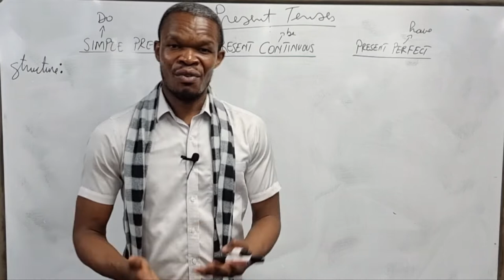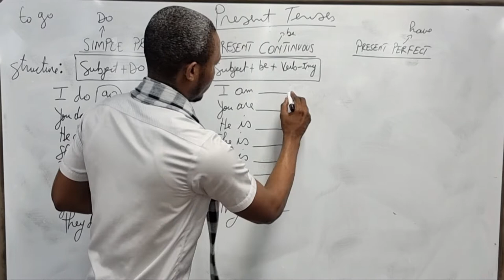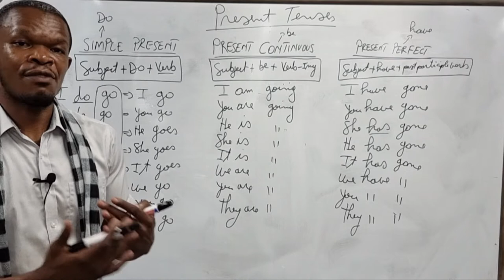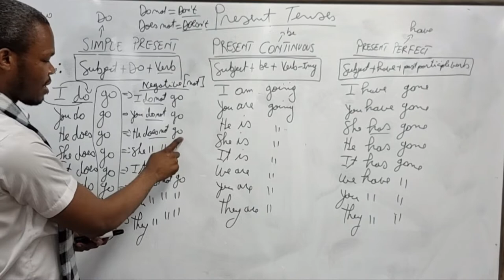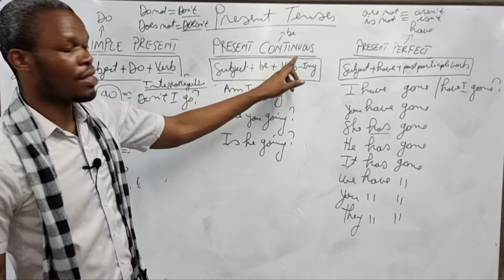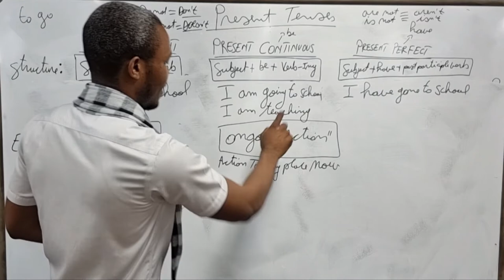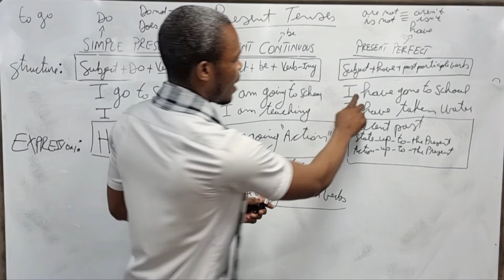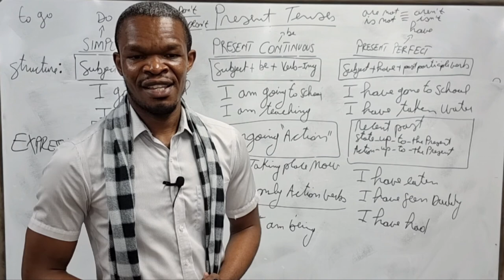Conjugation: all about The Present Tenses: Simple Present, Present Progressive, and Present Perfect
learn differences between The Simple Present, The Present Continuous, and The Present Perfect